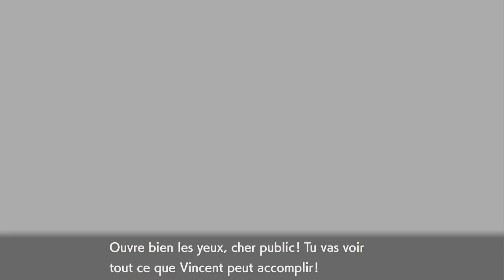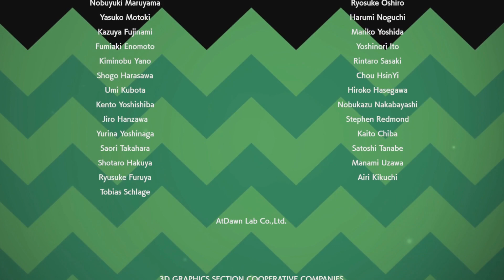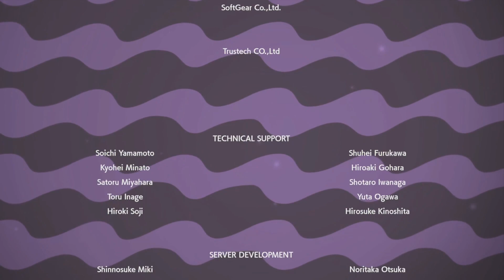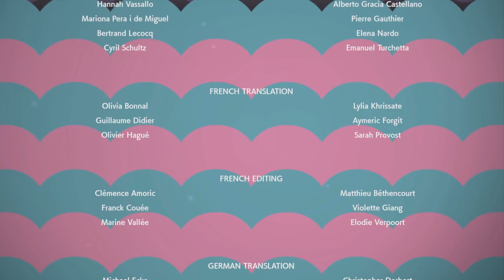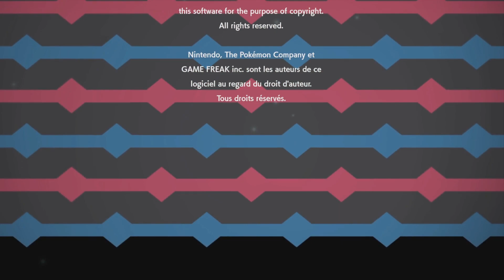L'Epreuve Wimessir - Partie 15 (Pokémon Épée/Bouclier Solo Challenge)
Nous voici devant Ethernatos !